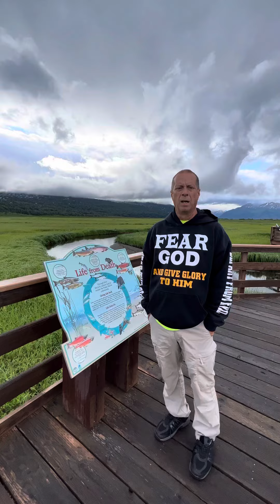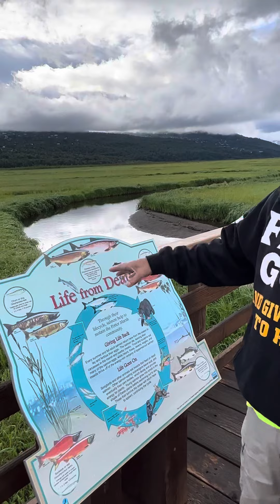Salmon life vs Christian life analogy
Salmon life vs Christian life. One of the main purposes that God created us for is to reproduce.  Do you love Jesus?  Just keep swimming and feed his sheep.